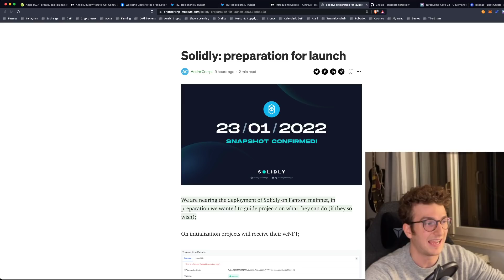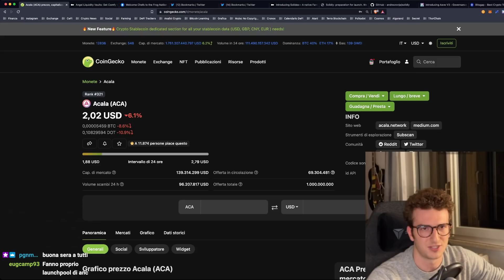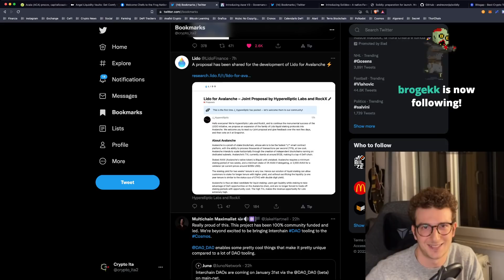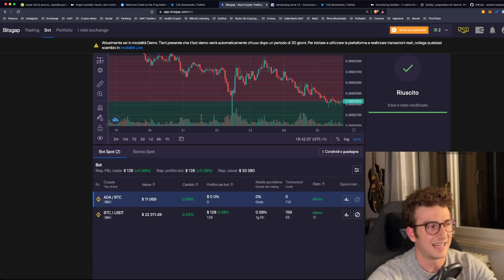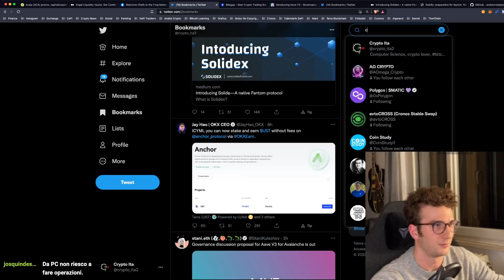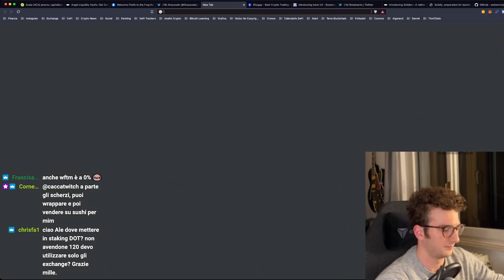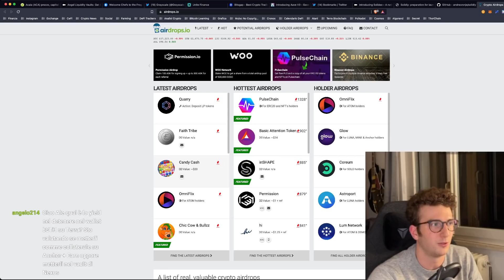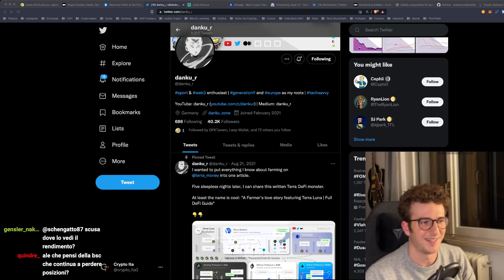AIRDROP su FANTOM COMPLETATO | Cosa sta per succedere ORA?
Andiamo come sempre a commentare le ultime news per rimanere sempre sul pezzo! I mercati crollano pesantemente, ma nella DeFi ci sono sempre e comunque novità.

INDICE:
► 00:00 - Solidly su Fantom
► 03:04 - Solidex e Solidly
► 05:00 - Airdrop di Memo
► 06:35 - Anchor nativo su OKX
► 08:20 - $ACA listato su exchange
► 10:28 - Aave V3 su Avalanche
► 14:35 - Liquid staking su Avalanche
► 15:55 - Bitsgap: bot di grid trading
► 27:35 - Liquid staking di Luna
► 30:50 - Grayscale e i token sotto osservazione
► 37:55 - 0xDAO riduce le emissioni
► 41:35 - Dove mettere $DOT in staking
► 44:47 - Anchor V2

BONUS